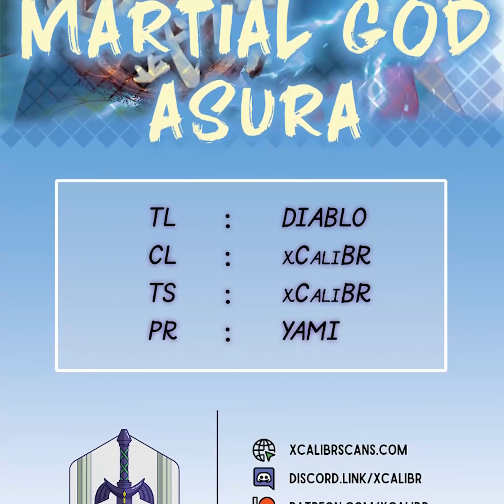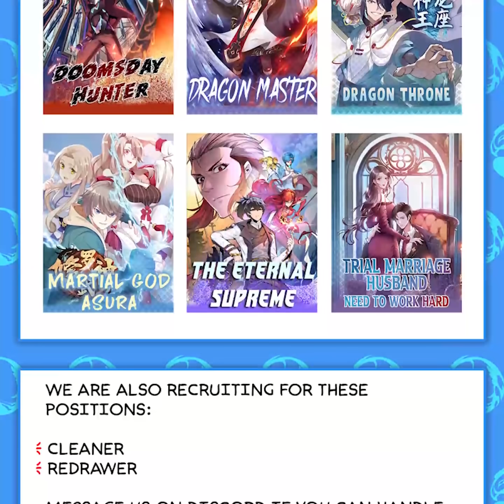Martial God Asura | Chapter 339 | English | Princess vs Chu feng??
Title : Martial God Asura | Princess vs Chu feng??